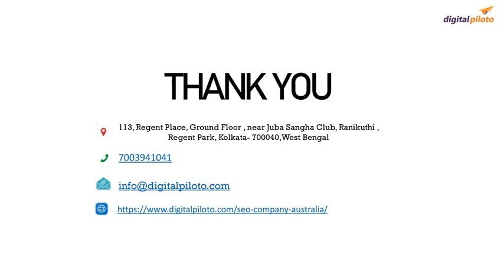The Role of SEO Reseller Companies A Comprehensive Guide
In the competitive digital landscape, businesses are increasingly turning to SEO reseller companies to enhance their digital marketing offerings and improve client satisfaction. These companies provide valuable SEO services that agencies and businesses can rebrand and sell under their own names, offering a strategic advantage in a crowded marketplace. Digital Piloto Pvt. Ltd., a leading digital marketing company in Australia, offers a comprehensive guide on the role of SEO reseller companies and how they can benefit your business.